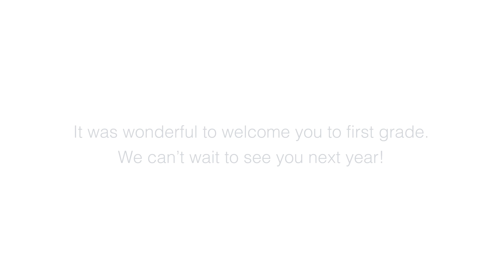First Grade Welcome: Oct. 2018